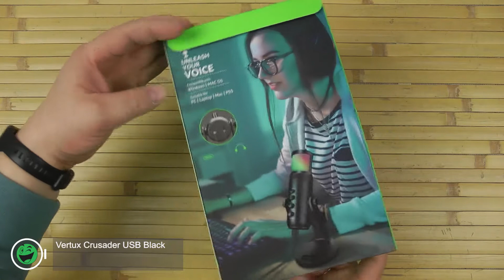Розпаковка Vertux Crusader USB Black